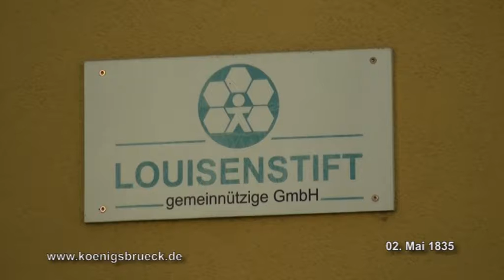Eröffnung des ersten Kindergartens in Königsbrück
Louisenstift
Am 2. Mai 1835 ist in Königsbrück wohl einer der ersten Kindergärten der Region eröffnet worden. Gestiftet von Kammerherrin Gräfin Louise von Hohenthal, deren Namen die Kleinkinderschule später bekam. Das Anliegen der Einrichtung war: "Eltern, denen es vermöge ihrer Verhältnisse nicht möglich ist ihre volle Zeit der Erziehung ihrer Kinder zu widmen, die Möglichkeit an die Hand zu geben, ihre Kinder in geordneter Weise erziehen zu lassen und in denselben schon in zartester Jugend den Keim zu einen sittlichen und religiösen Lebensrichtung zu legen und zu bewahren." Die Kinder müssen - 2 Reichsgroschen und 5 Pfennige und wenn 2 Kinder aus einer Familie sind - 3 Reichsgroschen und 8 Pfennige für beide zahlen. Sie erhalten Frühstück, Mittagessen, und um 4 Uhr auch eine Vespersuppe, so die damaligen Bestimmungen. 1896 veranlasst der Standesherr, geheimer Kommerzienrat Naumann, einen Neubau auf der Gartenstraße (heute Kamenzer Str. 38), der noch heute den Luisenstift – eine Einrichtung für Behinderte, beherbergt.